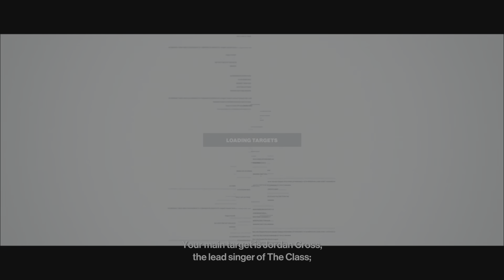HITMAN I-III SERIES (ROCKBAND)